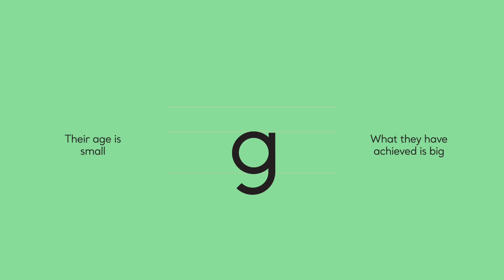Turkish National Youth Philharmonic Orchestra